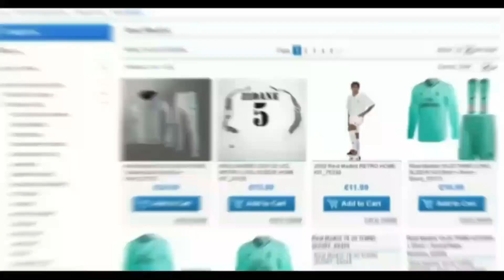Ilaix Moriba Welcome to RB Leipzig | Good Bye 💔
Thank you To Fc Barcelona